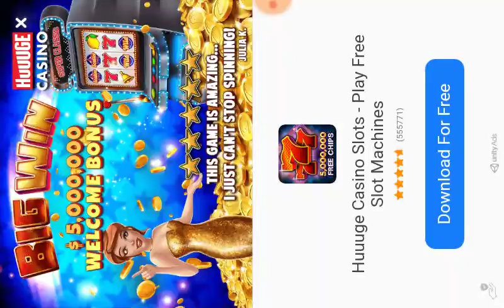Blocky Combat Strike Zombie Survival #2